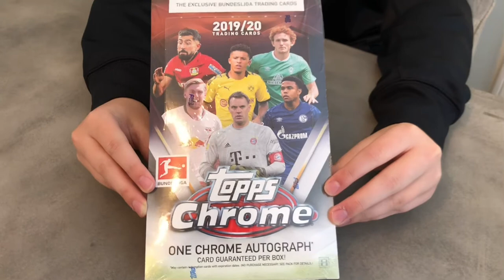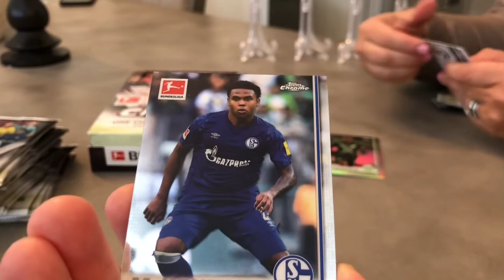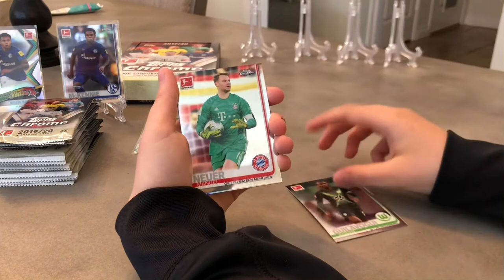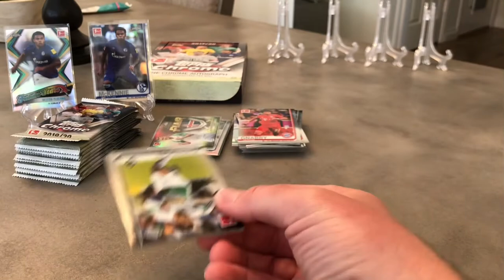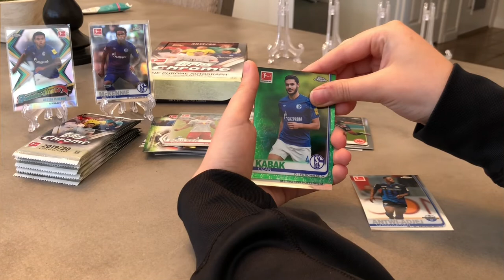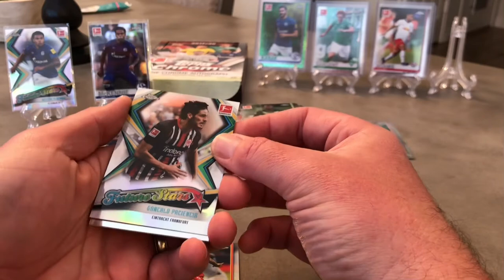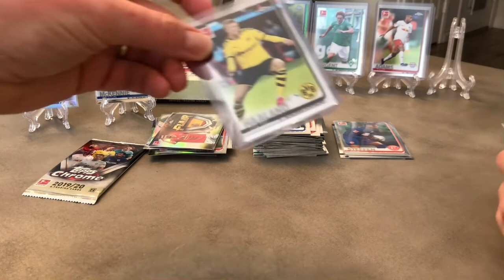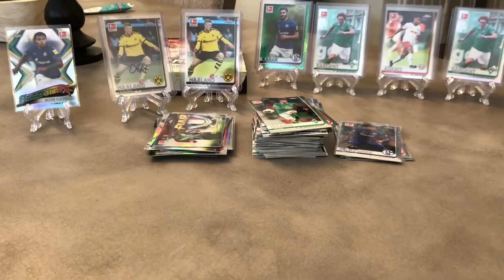Erling Haaland Chase! ROOKIE AUTO 2019-2020 Topps Chrome Bundesliga BVB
Stavi Stacks opens his best box yet, with guest appearance from mom and dad. Looking for PSA 10? Haaland Chase! RC Erling Haaland, Josh Sargent, Tyler Adams, Gio Reyna, Ozan Kabak as well as Weston McKennie and other great refractors and parallels from the hottest set of soccer cards available right now! Let’s go!

Chelsea, Borussia Dortmund, Real Madrid, Juventus, Barcelona, Bayern Munich

Checkout eBay seller page for any of these cards for sale: dertr-43